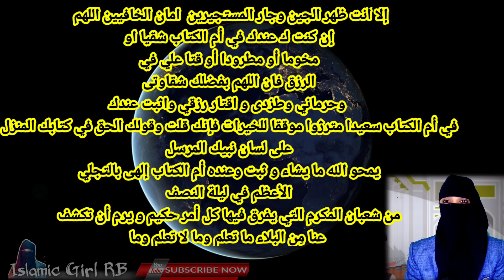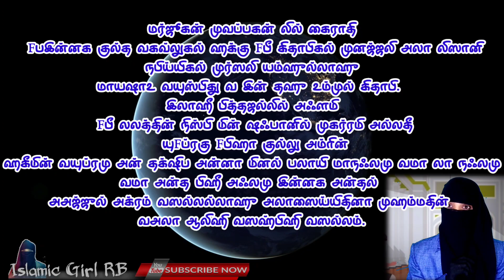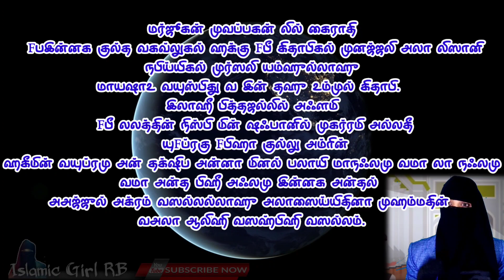Shab E Barat Dua Don't miss this Special day|பராஅத் இரவு துஆ மறக்காமல் இதை செய்யுங்கள்